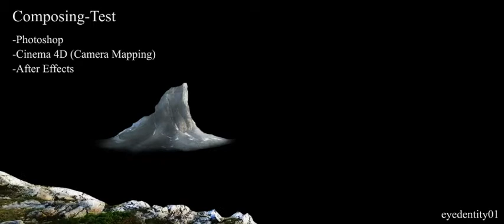Landscape Composing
Composing: Photoshop (Matte Painting), Cinema 4D (Camera Mapping), After Effects; Testreihe